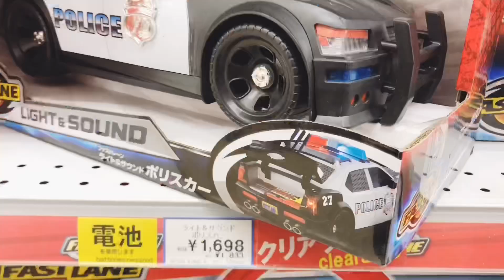普段行かないトイザらスに行ってみた！トミカ、ホットウィール、グリーンライト、マッチボックスなどのミニカーをお買い物〜 楽しいなぁ^_−☆トランスフォーマー バリケード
トイザらス限定 ファストレーン JUMP STARTERS シリーズ ホットロッド ライト＆サウンド、自動走行を楽しもう！の開封、遊ぶ FAST LANE HOT WHEELS ホットウィールミニカー

マッチボックス ラリートラック開封！ミニカーの懐中電灯だよ！カッコカワイイおもちゃ、玩具 トミカ、ホットウィール、ファストレーン、トイザらス

M2 MACHINES 1969 ダッジ チャージャー デイトナ ブリバリ ホットウィール トミカ グリーンライトなどの3inchミニカー開封！

グリーンライト 1969 DATSUN 510 ブリバリ！ホットウィール ジョニーライト二ング トミカ 3inch ミニカー